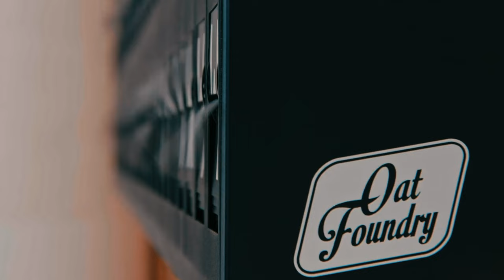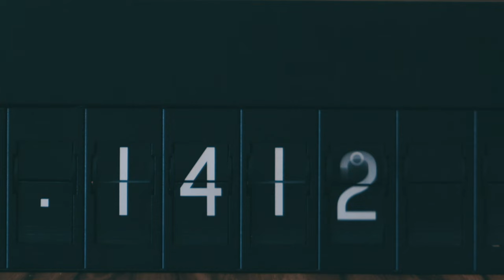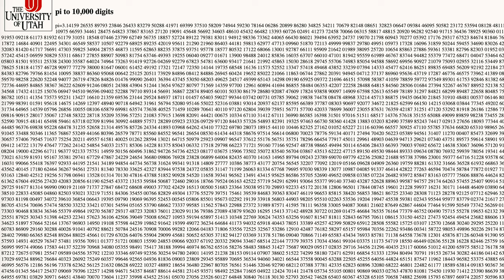THE IMPOSSIBLE PI MACHINE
I teamed up with Oat Foundry to build a random pi-digit generating machine!!

0:00 Intro
0:34 The Pi Challenge
3:22 The Machine
4:00 Pi Lesson
4:58 The Demo
8:30 Outro

Want to learn memory techniques with me, book a free discovery call so we can chat!

My Gear:
Editing Software